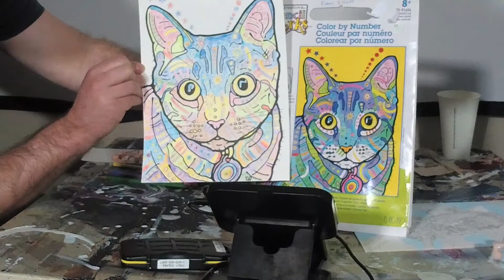CATS Episode 15: Brent and getting through stuff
Brent and I make cat art and take about the things that make life tough sometimes.

Genre and Mood: R&B & Soul + Romantic

Title: Talking With You by Artificial Music

Title: Let's Change The World Together by Artificial.Music
Genre and Mood: Dance & Electronic · Romantic

Title: Where Are We? by Artificial Music